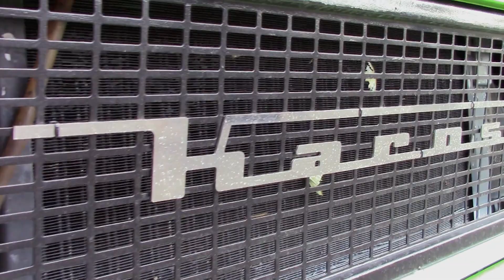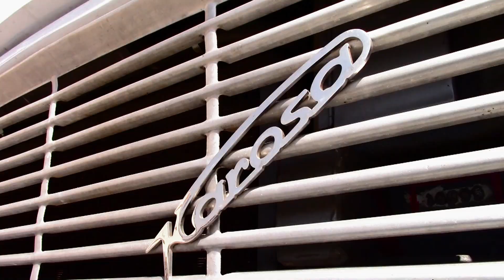3. sraz autobusů Karosa řady 700 4.9.2021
Letiště Hradčany